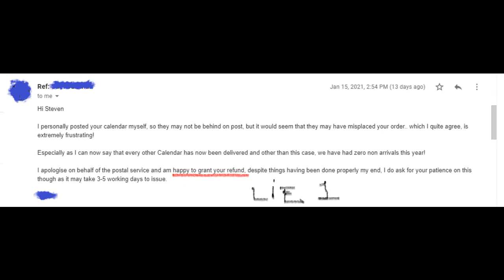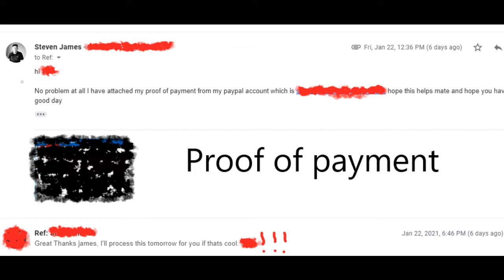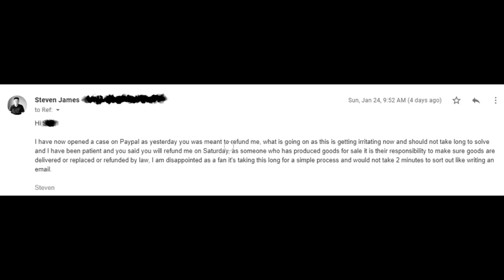MY FIGHT FOR A REFUND FROM AN X FACTOR STAR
So I am fighting to get a refund from a calendar I purchased from a  known X Factor star who went on to be a solo singer and and is now into fitness selling packages and also does a bit modelling work, I purchased this calendar and did not turn up, after speaking to the known celebrity after 19 emails between us he has lied on two occasions saying he his going to refund me and has failed to do this even though he stated he was happy to give a refund, so now the fight continues to get my refund.